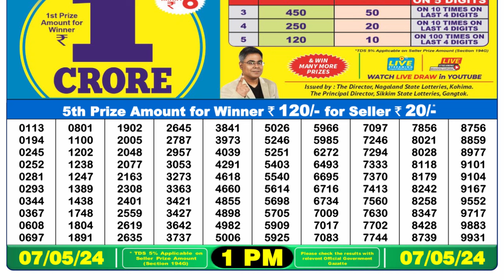🔴 Lottery Sambad Live 01:00pm 07/05/24 Morning Nagaland State Dear Lottery Result Pdf Download